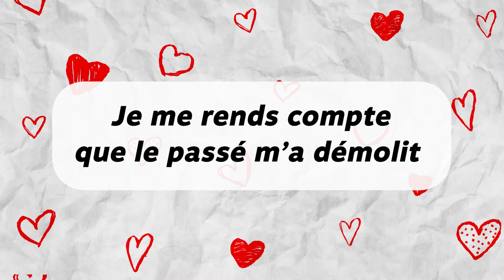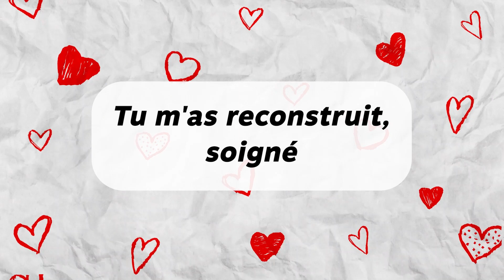Le parcours - FJU Evry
FORCE JEUNE UNIVERSELLE.